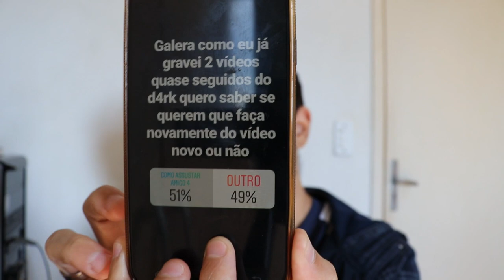BR REACT A COMO ASSUSTAR UM AMIGO #4 😱 ( D4rkFrame )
Baixe Grátis o ONEFOOTBALL para ANDROID e IOS!!

◆Perguntas Frequentes

Sony Vegas

●Onde mora ?